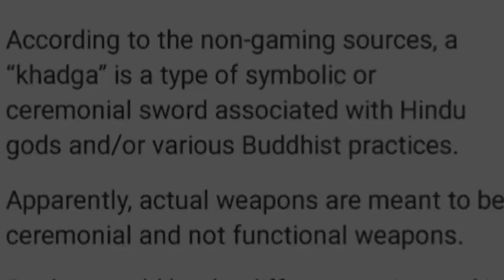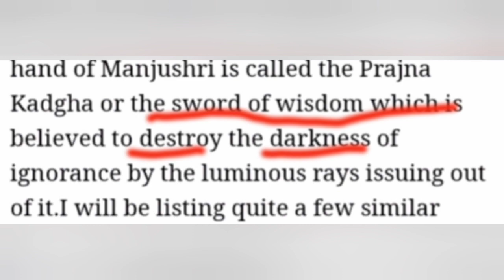KADGA, Swords or Heirloom ?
kadga is a sword/weapon or heirlooms ?